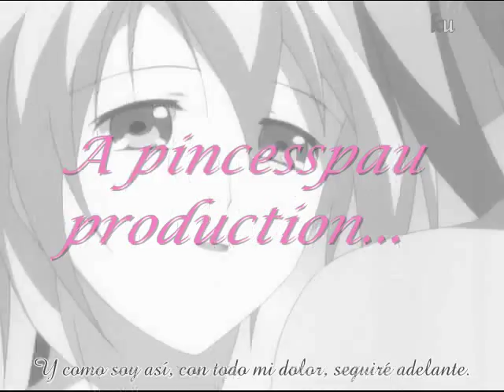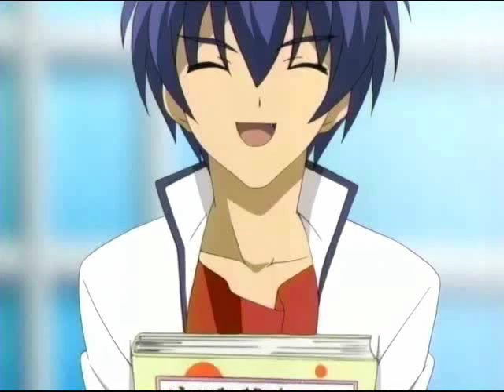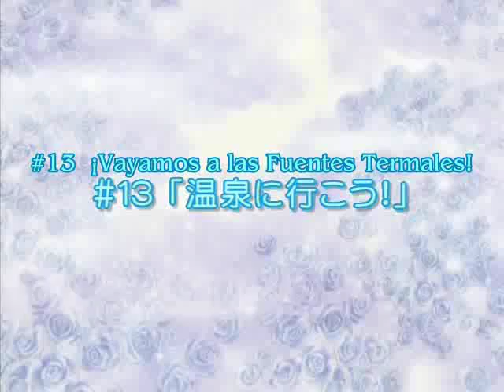Mean girls... SUKISYO STYLE!!!!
*EDIT*
AWARDS!!!:
- Third place in memonkeydo trailer contest

Iván: Ok this AMV is from sukisyo with the mean girls trailer track.
Pauline: WE really love both the movie and of course Sukisyo!!!

Cast:

Regina George: Sunao
Gretchen Wieners : Matsuri
Karen Smith: Kitamura
Aaron Samuels : Sora
Cady Heron: Hiromu
Ms. Sharon Norbury: Nanami
Mr. Ron Duvall: Shinichirou
Janis Ian: Chris
Damian: Ichikawa